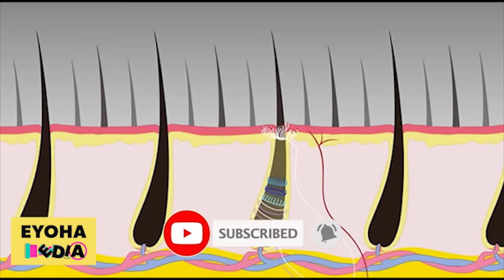Ethiopia | ፀጉርን በአንድ ወር ውስጥ ማሳደጊያ መንገድ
የሳሳ ፣ የተበጣጠሰ እና ከግንባር የሸሸ ፀጉርን በአጭር ግዜ ለማሳደግ
በተለያዩ ምክንያቶች  ፀጉር ጉዳት ይደርስበታል ለምሳሌ አርቴፊሻል ፀጉር የሚቀጥሉ ሰዎች ፀጉራቸውን ከተቀጠለው ፀጉር ጋር ለማመሳሰል በተደጋጋሚ ሙቀት ያለው የፀጉር ማስወቢያ ለመጠቀም ይገደዳሉ፡፡ በዚህም ምክንያት ፀጉር ውበቱን እያጣ እየተበጣጠሰ ፣ እየሳሳ ወይም ጉዳቱ ሲብስም እየተመለጠ ይሄዳል፡፡

 ፀጉር አለማማር ደግሞ የፀጉራችንን ውበት ሙሉ ለሙሉ ስለሚያጠፋ ይህን ችግር በቶሎ መቅረፍ ይኖርብናል፡፡